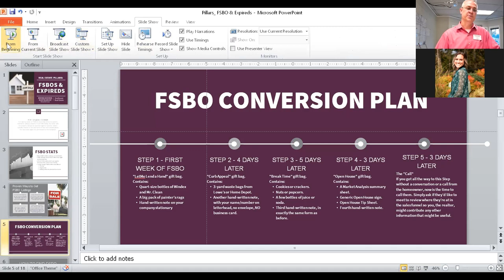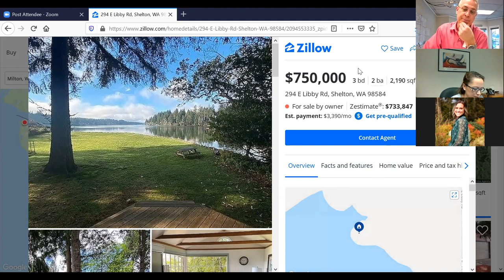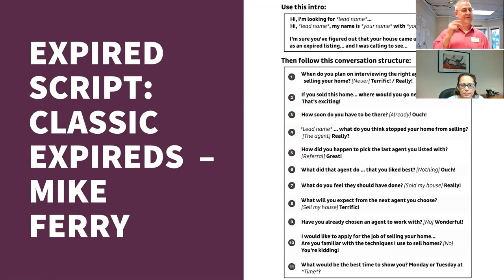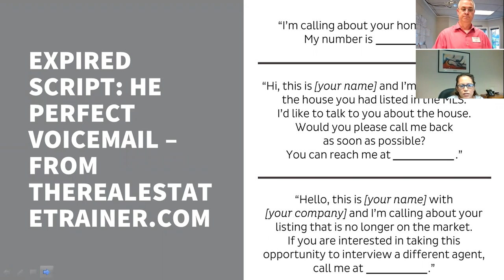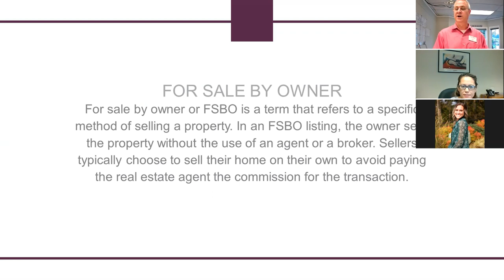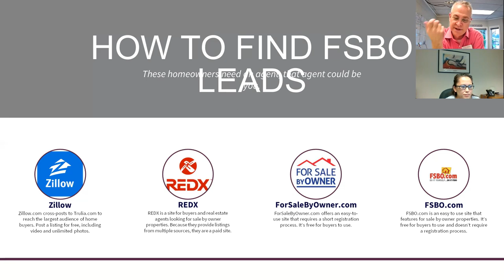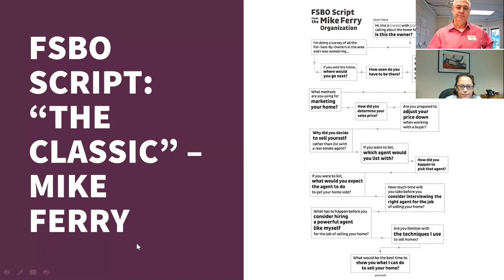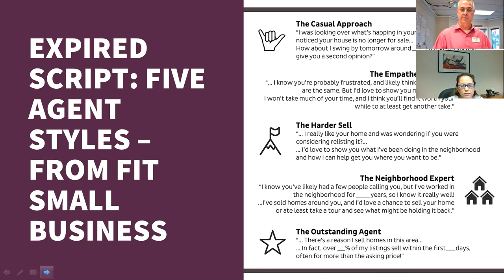FSBOs & Expireds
This video will go over FSBOs and expired listings, Hosted by Paul Frink.
For sale by owner or FSBO is a term that refers to a specific method of selling a property. In an FSBO listing, the owner sells the property without the use of an agent or a broker. Sellers typically choose to sell their home on their own to avoid paying the real estate agent the commission for the transaction. An expired listing is a property that has not sold by the end of the period stipulated in the listing contract between the seller and the listing agent.